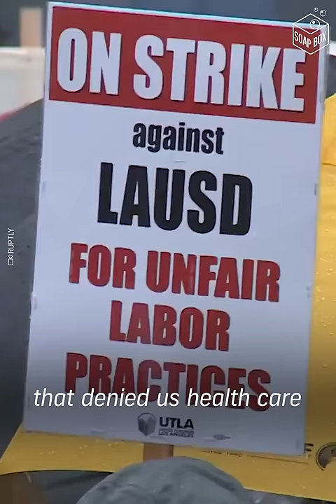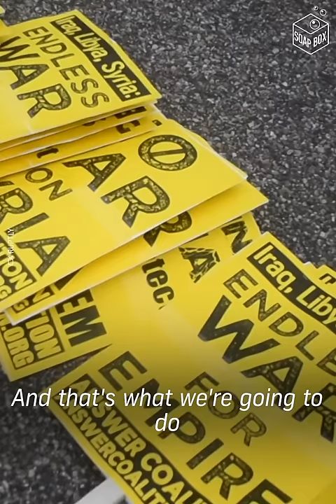Mike Prysner White House revolutionary speech